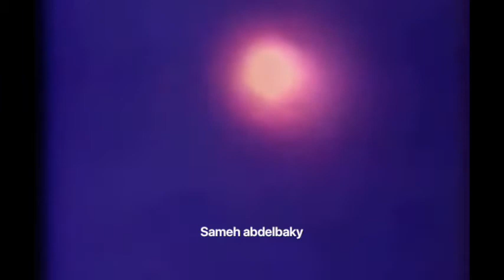اوبريت الكتكوت الاخضر كامل